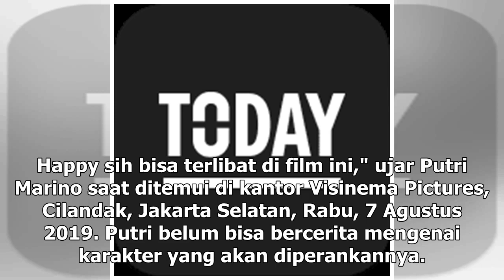Manis Studio | Film Pertama Putri Marino usai Jadi Ibu, Mainnya Bareng Suami Sendiri - VIVA